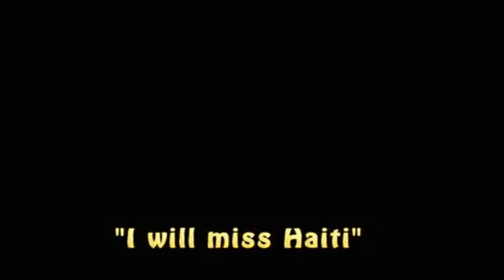Haiti Mar 2015